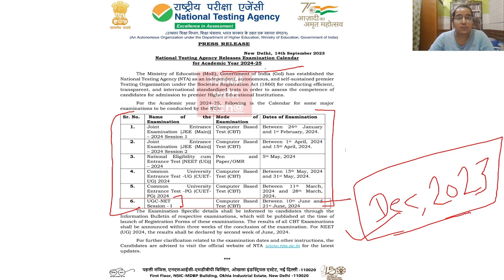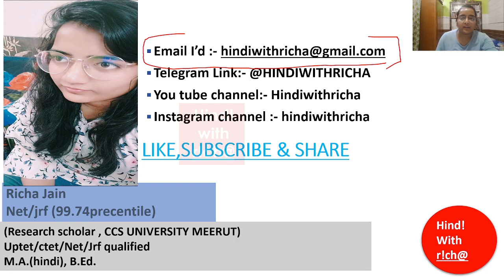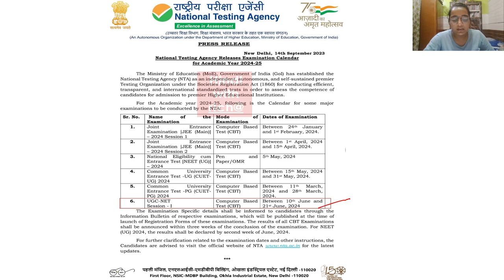UGC NET EXAM DATE 2023-24 ।UGC NET HINDI JUNE 2024 ।UGC NET EXAM DATE 2023 LATEST NEWS TODAY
UGCNETHINDI
UGCNETHINDIUNIT8
UGCNETHINDIPAPER2
UGCNETPAPER2HINDIUNIT8
UGCNETHINDISYLLABUS2023
UGCNETHINDISAHITYA
UGCNETHINDILITERARURE
UGCNETHINDINATAK
UGCNETHINDISYLLABUS